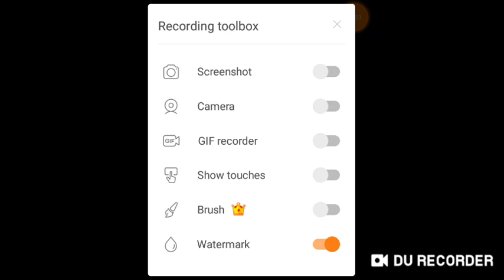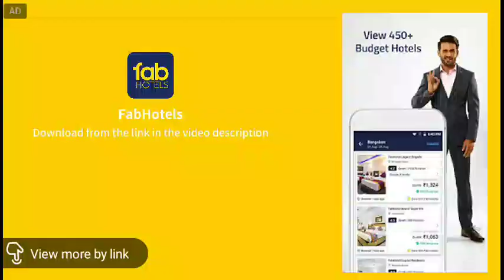Garena free fire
With the FabHotels online hotel booking app, you can book and manage your stay at 500  FabHotels on the go. When you book budget hotels directly via our hotel app, you get the best hotel deals. We promise Lowest Prices on hotel rooms booked via our online hotel booking app.